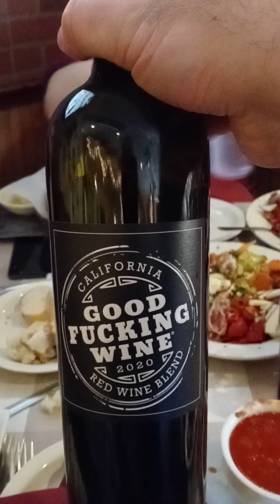Apefather and the fam enjoy appetizers at Biagio's Trattoria. AMC GME